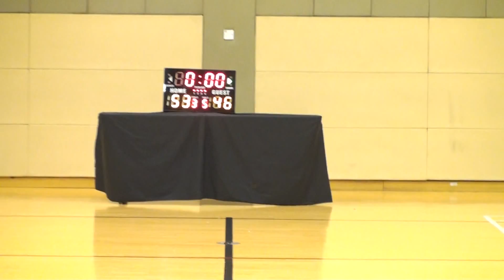07JUN15 DaHood vs 僱傭兵 Q4